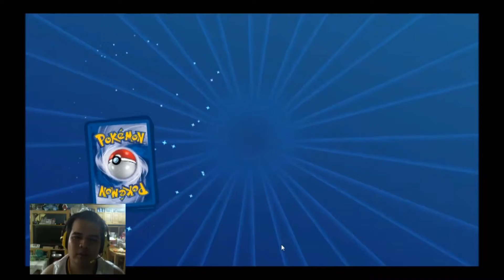PTCGO Unpacking || XY Flashfire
Pokemon Trading Card Game Online Unpacking...

Unpacking XY Flashfire Packs...

Ratings, Likes, Comments, and general feedback is always appreciated :)